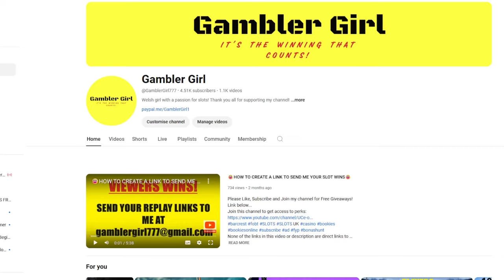💥CRAZY BIG MULTI'S SLOT BONUSES💥Big Wins💥Real Wins💥Non Stop Action😁UK Casinos💥Part 12